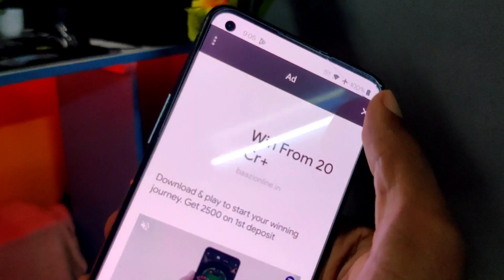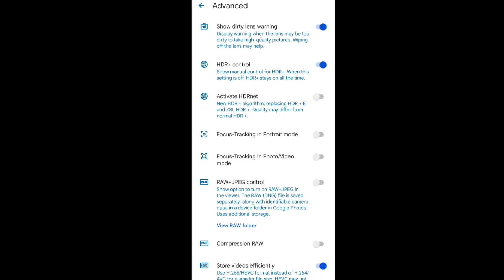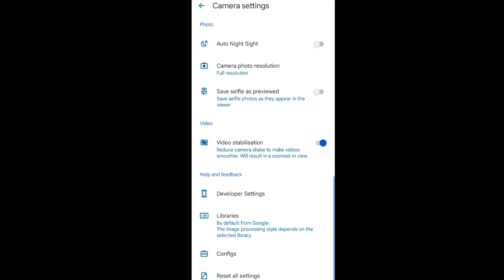Gcam 8.6 Best Settings or Config File Set || Perfect Google Camera For Your Phone !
Video About . Gcam 8.6 Best Settings or Config File Set || Perfect Google Camera For Your Phone !